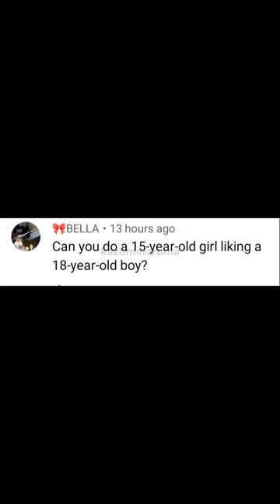she fell first but he fell harder || part 1 || requested || kazumi haruma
she may have not yet celebrated her birthday.